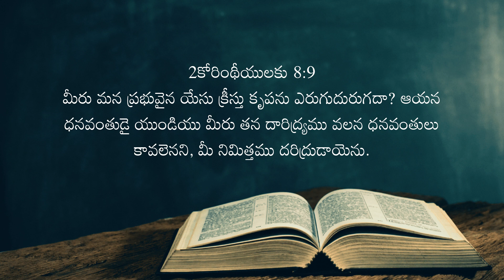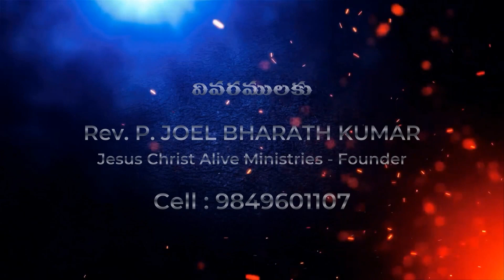Bro Bharath 24 JAN 2024